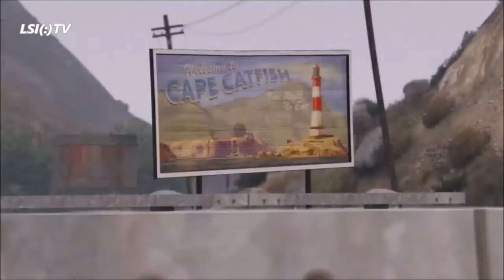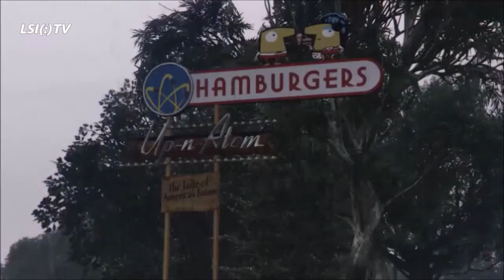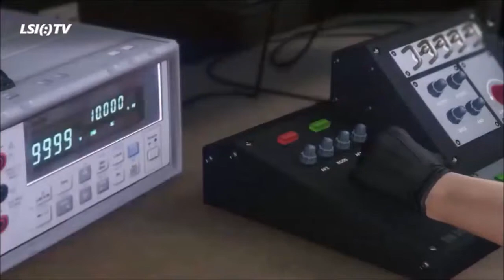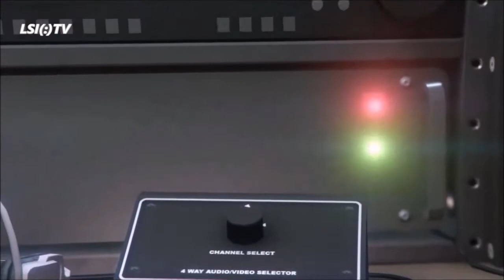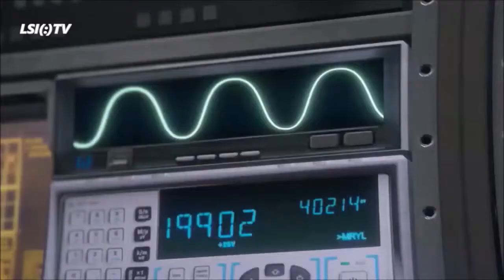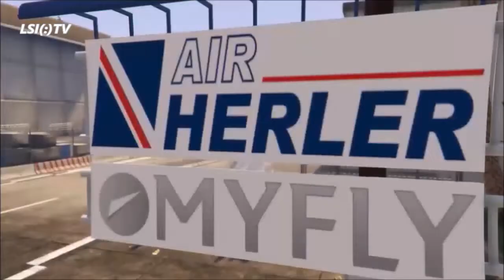AGENT OF SEVENTH | Kapitel 69 Eine Begegnung der dritten Art (ehm. TheLife)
Die Konsole mehr als 900 Meilen von El Gordo nach Los Santos bringen?
kein Problem...oder vielleicht doch?